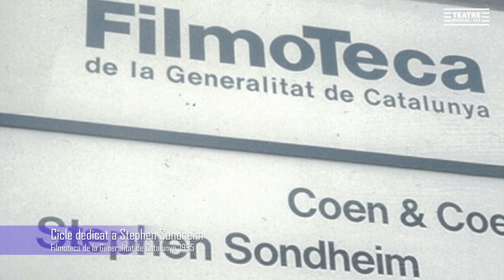STEPHEN SONDHEIM, 25 ANYS DE LA VISITA A BARCELONA (2020)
Imatges cedides per la família Santamaría que recullen la nit màgica que Stephen Sondheim va gaudir de la magnífica producció catalana dirigida per Mario Gas, amb la direcció musical de Manuel Gas el 1995.